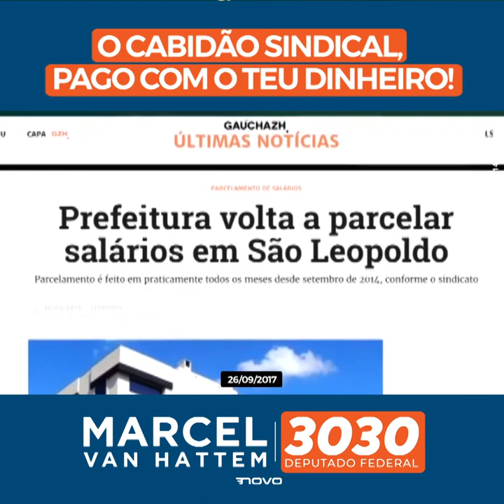O CABIDÃO SINDICAL PAGO COM O TEU DINHEIRO!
Tenho dito que as esquerdas viram tudo do avesso. Atacam o que é bom e defendem o que não presta. Se dizem preocupadas com os mais pobres, mas promovem políticas que espalham pobreza. Além do que, frequentemente protegem os interesses de quem busca privilégios.

Na Assembleia Legislativa eu denunciei o cabidão sindical, um perverso sistema em que o Estado gaúcho gastava R$ 37 milhões do dinheiro dos impostos para garantir a 317 sindicalistas uma vida fácil. Os deputados de partidos como PT, PSOL e PCdoB nos impediam de votar para acabar com essa farra.

No Congresso enfrentamos o mesmo comportamento desses partidos de esquerda. Na Reforma da Previdência, defenderam privilégios. Atacaram o Novo Marco Legal do Saneamento em um país que sofre com milhões de brasileiros sem acesso à água potável e ao esgoto. No debate sobre a UNE, apareceram para derrubar a carteirinha digital, sem custos, fazendo os estudantes terem de pagar esse pedágio aos estudantes profissionais.

É por tudo isso que este trabalho não pode parar. Estamos chegando na reta final destas eleições: além de contar com o seu voto, peço que fale da nossa candidatura para seus familiares e amigos. No dia 2 de outubro vote Marcel van Hattem, 3030.